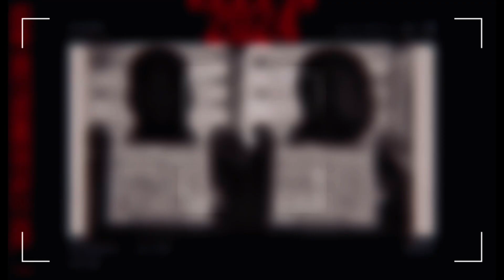[FREE] Old School Rap Type Beat | Dark Boom Bap Type Beat - "CHECK THA FLAVA" [2024] [BEAT SWITCHES]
If you enjoyed your listen, there’s more to come, I appreciate everyone who takes a minute/second out of their day to take a listen to my music, thanks. (Like & Subscribe if you want to see me grow & expand)

Name Is Evo short for Evolution, From Los Angeles, I Upload a variety of BoomBap/Hip-Hop sounds/instrumentals, all done with passion, enjoy. "I POST/UPLOAD A NEW BEAT EVERY 3 DAYS"

El nombre es Evo, abreviatura de Evolution. Desde Los Ángeles, subo una variedad de sonidos/instrumentos de Boom Bap/Hip-Hop, todos hechos con pasión, disfrútalos. "PUBLICO/SUBO UN NUEVO BEAT CADA 3 DÍAS"

FREE FOR NON PROFIT:
All my beats are free for non profit use with credit given in the video description. Beats By E.V.O. Or Prod by E.V.O. on all social media.

GRATIS PARA SIN LUCRO DE LUCRO:
Todos mis ritmos son gratuitos para uso sin fines de lucro con el crédito indicado en la descripción del video.

BEAT PURCHASE:
You can pay by PayPal or a bank card, The beat will come untagged with a license which will instantly be available for download as soon as you make your purchase.

COMPRA SUPERIOR:
El ritmo vendrá sin etiquetar con una licencia que estará disponible instantáneamente para descargar tan pronto como realice la compra. Si un beat que publico en “YouTube” no está a la venta en beatstars, contáctame por correo electrónico para comprarlo/usarlo.